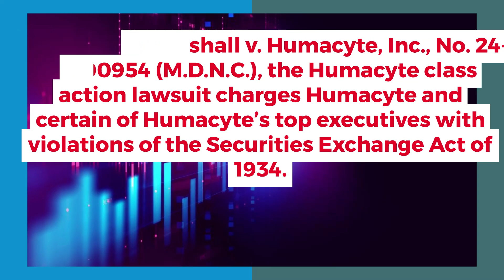Humacyte Class Action: Lawsuit Free Case Evaluation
The Humacyte class action lawsuit seeks to represent purchasers or acquirers of Humacyte, Inc. (NASDAQ: HUMA) securities between May 10, 2024, and October 17, 2024, inclusive (the “Class Period”).  Captioned Cutshall v. Humacyte, Inc., No. 24-cv-00954 (M.D.N.C.), the Humacyte class action lawsuit charges Humacyte and certain of Humacyte’s top executives with violations of the Securities Exchange Act of 1934.

If you have suffered losses in Humacyte stock and are interested in becoming the lead plaintiff in the Humacyte class action lawsuit or have any inquiries regarding your rights as a shareholder, please reach out to Humacyte Stock Loss Lawyer Timothy L. Miles at no cost.

Lead plaintiff motions for the Humacyte ​class action lawsuit must be filed with the court no later than January 17, 2024.​